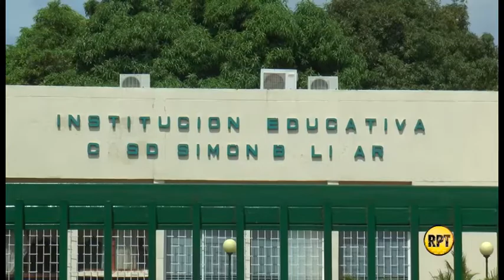Muere docente mientras dictaba clase en colegio de Valledupar